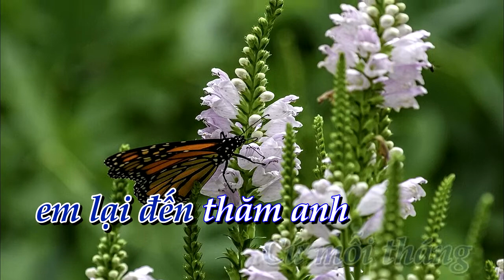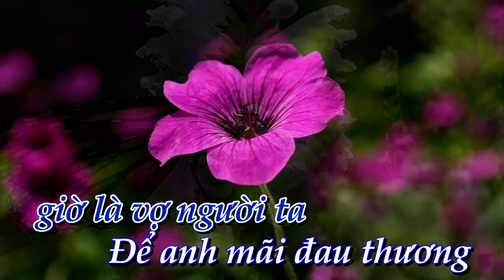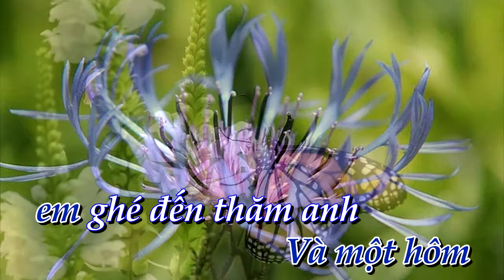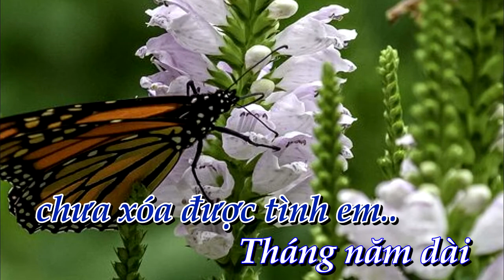[KARAOKE] Cô bạn học _ tone Nữ [Bình Quân Anh]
✔ Karaoke:  Cô bạn học      ✔ Tác Giả: Trần Thiện Thanh
✔  Lời bài hát  Cô bạn học
Em bảo anh nếu em là nữ hoàng
Anh xin gì thì em sẽ ban cho
Nhưng nói trước không nhường ngôi đâu nhé
Vì vua thường hay chọn lắm cung phi

Và một hôm em ghé đến thăm anh
Sợ mẹ cha hay chuyện của đôi mình
Anh nói dối thưa đây cô bạn học
Đã lâu rồi con mới được gặp nhau

Cứ mỗi tháng em lại đến thăm anh
Sau mỗi tuần em đến thăm anh một lần
Rồi quen dần hằng đêm em anh đến
Nên láng giềng thấy thế bảo nàng dâu

Kỷ niệm đó và còn bao nhiêu nữa
Em của anh giờ là vợ người ta
Để anh mãi đau thương vì ước nguyện
Tháng năm dài chưa xóa được tình em.